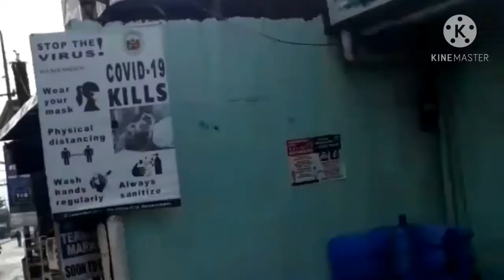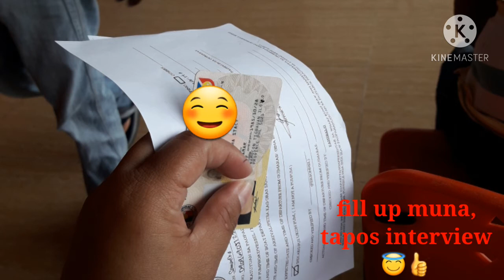MY GUIMARAS ADVENTURE| 2 days 1 night With Friends| Last gala sa 2020 | Part 1